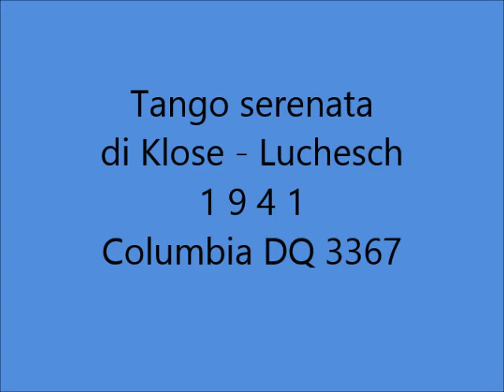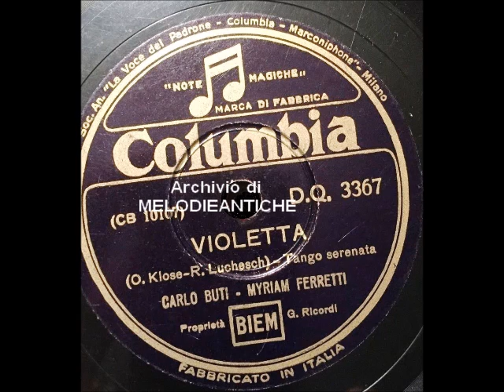Carlo Buti e Myriam Ferretti - Violetta (con testo)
CARLO BUTI e MYRIAM FERRETTI – VIOLETTA; tango serenata di Klose - Luchesch; 1941; Columbia DQ 3367.

TESTO DELLA CANZONE E BIOGRAFIA DEGLI INTERPRETI

TESTO:
Senti amor, oh Violetta,
senti ancor la mia canzon.
Vuoi venir nella gondola,
noi andrem lontan sul mar.

Senti tu la mia canzone,
essa chiama il tuo amore
ed essa dice: "Vien da me
qui sul cuor".

Oh mia Violetta!
Oh mia Violetta!
Non far soffrire questo cuor
ch'è per te.

Noi andrem nella gondola
e lontan ti amerei.

BIOGRAFIA di Carlo Buti (da Wikipedia):
Carlo Giuseppe Eugenio Buti (Firenze, 14 novembre 1902 – Montelupo Fiorentino, 16 novembre 1963) è stato un cantante italiano conosciuto in tutto il mondo. Fin da giovane si fece apprezzare per la sua abilità nella tecnica dello stornello e, dopo gli studi musicali classici sotto la guida di Raoul Frazzi (successivamente maestro di Gino Bechi), iniziò a cantare nelle trasmissioni della allora EIAR (la futura RAI). Esordì con un repertorio di canzoni napoletane, ma il successo l'ottiene cantando in "lingua" le romantiche: Portami tante rose (Bixio- Galdieri) e Violino tzigano (Bixio). Nel 1930 ottenne un contratto di incisione per la Edison Records, che lasciò nel 1934 per passare alla Columbia. A differenza di molti cantanti dell'epoca, Buti adottava uno stile maggiormente assimilabile alla canzone popolare piuttosto che a quello della classica aria da opera lirica in voga al tempo; questo stile particolare, tuttavia, non solo non penalizzò la sua carriera ma contribuì forse a determinare il grande successo che ebbe in carriera, una carriera assai lunga e prestigiosa al pari di quella di molti chansonnier di fama internazionali e terminata nel 1956 durante la quale incise 1.574 canzoni. Il successo di Buti superò i confini nazionali: vendette moltissimo in tutto il continente americano. Una strada gli è stata intitolata nella capitale argentina di Buenos Aires e in quella uruguayana di Montevideo.

BIOGRAFIA di Myriam Ferretti (da Wikipedia):

Myriam Ferretti (Castelfiorentino, 19 marzo 1916 -- Castelfiorentino, 3 luglio 1998) è stata un soprano italiano.
Pisana di adozione, dove ha vissuto per molti anni, era un soprano lirico, piuttosto avvenente ed elegante, raffinata e molto espressiva.
Nel 1935 partecipò a Roma ad un importante concerto lirico vocale e strumentale per beneficenza, con Costantini, il basso Giulio Neri (anch'egli debuttante) e il maestro Ferraresi al pianoforte; in quella circostanza fu casualmente ascoltata dal grande direttore d'orchestra Tullio Serafin, che espresse apertamente il suo giudizio positivo. Vinse poi il Concorso per voci liriche al Teatro dell'Opera di Roma nel 1936, e l'affermazione le dischiuse le porte dell'Accademia nazionale di Santa Cecilia ed i corsi di perfezionamento di canto della RAI. Myriam Ferretti cantò a fianco di famosi cantanti: Giulio Neri, Boris Christoff, Jussi Björling, L. Warren, A. Annaloro, G. Prandelli, P. Silveri, G. Masini, A. Poli, M. Filippeschi, A. Gentilini, Giuseppina Cobelli, B. Franci, Tito Schipa, Beniamino Gigli, e fu diretta da illustri Direttori d'orchestra come: Umberto Giordano in persona, Francesco Molinari-Pradelli, Franco Capuana, Ottavio Ziino, G. Morelli, D. Belardinelli, N. Bonavolontà, M. Braggio, A. Narducci e altri. Dal 1936 al 1940 ha svolto anche una intensa attività alla Radio, cantando in numerose operette, Il pipistrello di R. Strauss, Eva di F. Lehar, La vedova allegra di F. Lehar, Paganini di F.Lehar, Frasquita di F. Lehar, La casa delle tre ragazze di F. Schubert.
Il richiamo al repertorio più popolare la induce a partecipare al Teatro Malibran di Venezia alla Rassegna delle canzoni 1937 con Ebe De Paulis, Meme Bianchi, Renzo Mori e altri cantanti, scritturati dal maestro Ferruzzi, che fu tra i primi a contribuire alla rinascita della canzone. Nel 1946, a Napoli, al primo Piedigrotta, si affermò con due celebri canzoni: Passione e Core 'ngrato, che ha cantato in tutto il mondo. Myriam Ferretti ha inciso molti dischi (nessuno di musica lirica ma solo di canzoni) con le più importanti case discografiche del tempo ma il suo sodalizio con la Columbia fu inossidabile, esibendosi spesso alle reti radiofoniche italiane e straniere. Ha cantato assiduamente in America latina, Messico e Stati Uniti, come una delle più acclamate interpreti della musica italiana nel mondo. Ha inciso celebri canzoni per film, si ricorda per la produzione di Walt Disney (Dumbo, Biancaneve e i sette nani ed altri), a fianco anche del Quartetto Cetra. Ę́ morta a Castelfiorentino alla fine degli anni novanta.